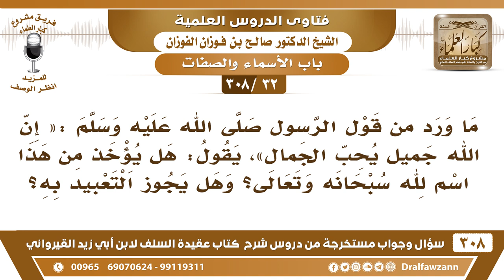[32 -308] في الحديث «إن الله جميلٌ يُحب الجمال» هل يؤخذ من هذا اسم لله سبحانه وتعالى؟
-[32 -308] السؤال: ما ورد من قول الرسول صلى الله عليه وسلم: «إن الله جميلٌ يُحب الجمال»، يقول: هل يؤخذ من هذا اسمٌ لله سبحانه وتعالى؟ وهل يجوز التعبيدُ به؟
الجواب: لا، هذا ما هو من باب الاسم، هذا من باب الإخبار أخبر النبي ﷺ أن الله جميل يُحب الجمال، فهذا من باب الإخبار عن الله عز وجل، لا من باب الاسم لله.
للاشتراك في قناة الشيخ صالح الفوزان

للاستفسار والإقتراحات والدعم
رئيس الفريق
لمشروع كبار العلماء